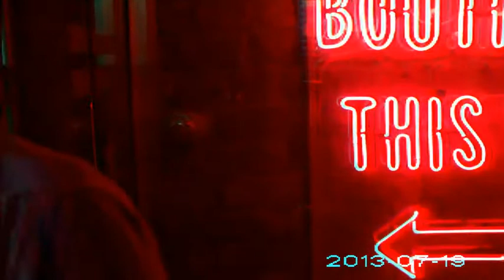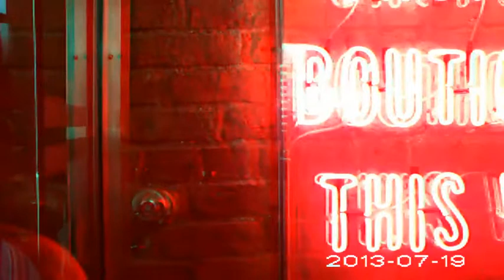Sieze the Chair - Tramlines, Sheffield, 2013.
Sieze the Chair - Recorded live at the Forum on Friday 19th July during Tramlines weekend. A brand new song from Nick Chantler, Rowan Roberts, Steve Mullins and James Andrew Freeman. Recorded using Soundman OKM II Rock/Classic Binaural headphones and Tascam DR-08 recorder. video by the World's Worst Videoman along Division St after being Trammelised.